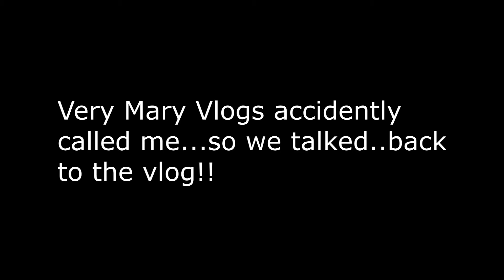Parents Surprise Kids!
Our basement flooded 2 years ago and since then a family tradition has been put on hold. Until now we surprise the kids and their reaction is priceless. Check it out!

younow: TwoAgainstFive